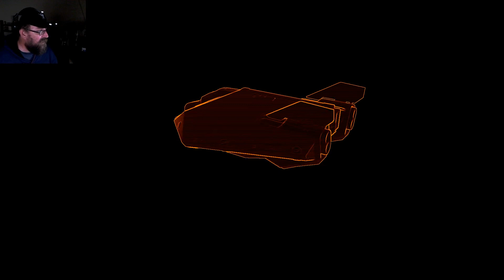Drifting in Space Test 1